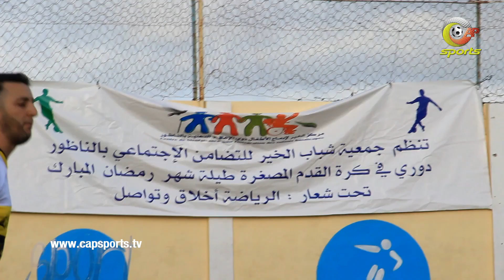إسدال الستار على دوري إقليم الناظور بتتويج فريق “كفى مخدرات " ”بطلا للنسخة الثانية